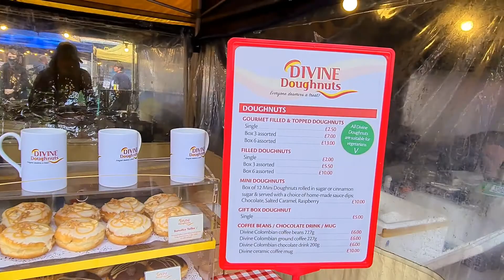International Food Market, Oxford | Outdoor Street Market | Oxford Walking Tour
Welcome to another Oxford Walking Tour, in this vlog we take you around the International Food Market and Outdoor Street Market, Gloucester Green, Oxford. Sample the many different international cuisine and flavours of take away meals from around the world from Indian Curries to German Bratwursts. We take a look at Signature Curry, all their curries are Gluten free, dairy free, nut free, Veg options are Vegan. Gloucester Green Market also offer Street stalls, Fish Mongers and Grocery Stalls. This video was taken in Autumn, just before the third lockdown.
Happy Viewing!